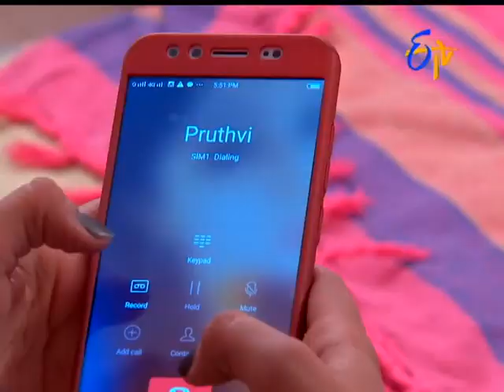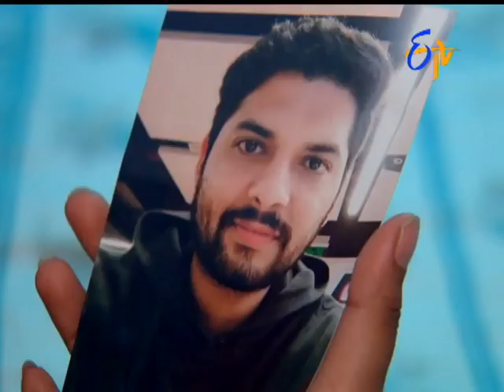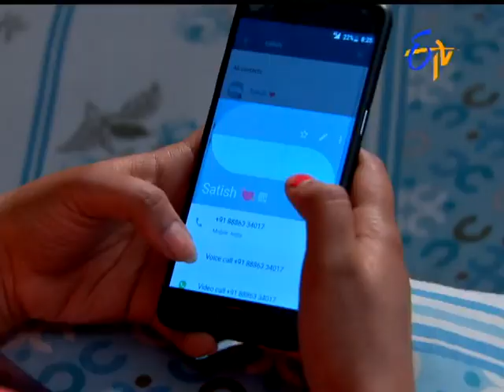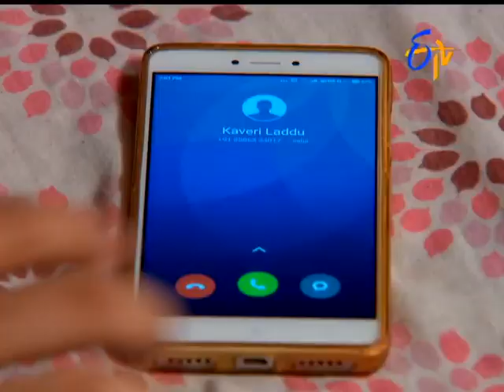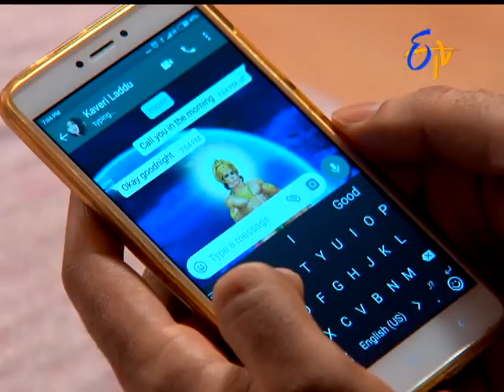Ruthugeetham (Ruthuragalu-2) | 9th October 2017| Full Episode No 7 | ETV Telugu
Sridhar, kaveri are beloved couple.  They have celestial daughter by name Divya. Her husband is Vamshi.  Divya   named her son as his step brother pridhvi, the same way she named her Daughter kaveri to remember her mother’s name.

Srinivasa Rao, Swapna, Sridhar, Harish likes prudhvi and Kaveri very much. Though they are residing at different places, they maintain integrity with love and affection looking to be one family.

Radhamma is a charo- woman (servant at home) at Divya’s House. .stays with her niece Prashanthi.  Lot of events and experiences in their real life , sprout from here. Vamshi takes very much care of Prashanthi  and treat her as his own daughter like  kaveri.  Why ?